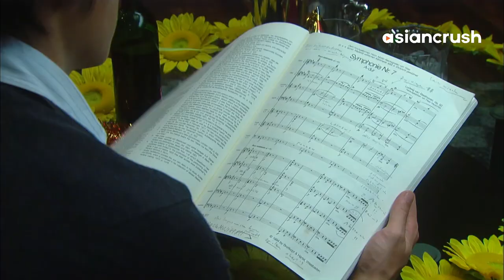Trying to kiss my crush... but he treats me like a dog | Japanese Drama | Nodame Cantabile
Stream on the web: link

About 'Nodame Cantabile'
In this wacky yet poignant J-drama classic, a music school's strict & arrogant top student is forced to team up with a talented but eccentric slob. He's horrified by her disregard for the rules--but she falls immediately in love.

Cast:
Ueno Juri
Tamaki Hiroshi
Nagayama Eita
Mizukawa Asami
Koide Keisuke
Uehara Misa
Endo Yuya

Director:
Takeuchi Hideki
Kawamura Taisuke
Tanimura Masaki